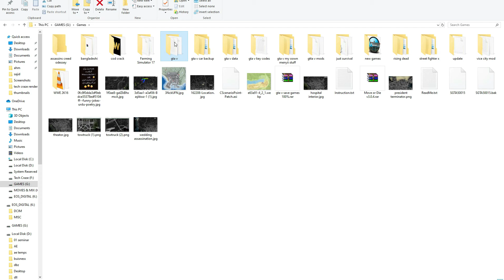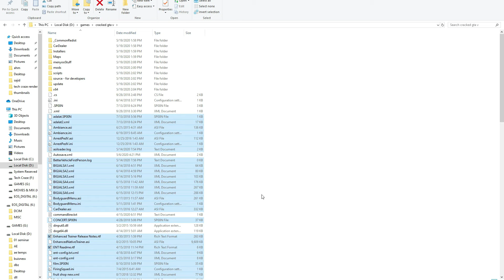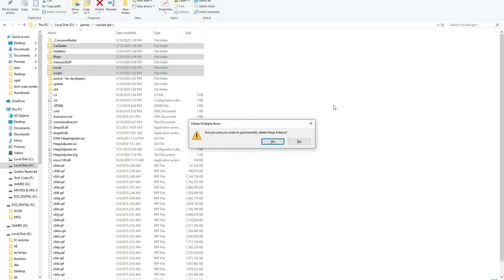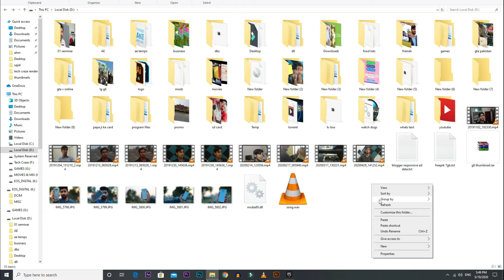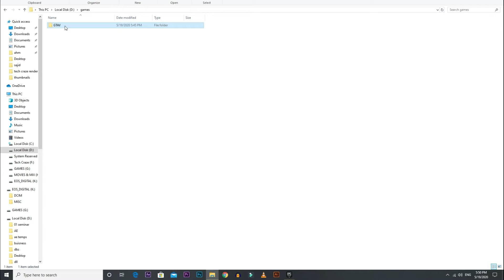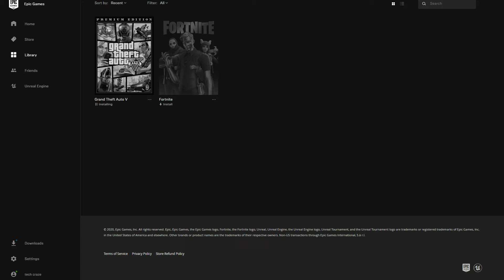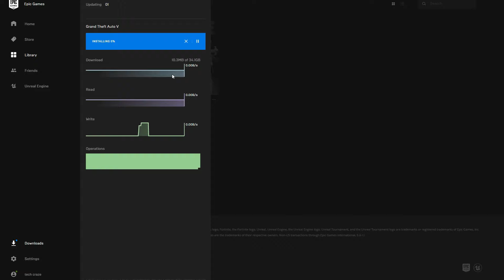How To Play GTA V Online Without Downloading EPIC GAMES 94GB / Replace Old Cracked Files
Hello and welcome guys in this video i am going to show you how you can play gta v epic games without downloading 94 gb data i hope you like the video thanks for watching.